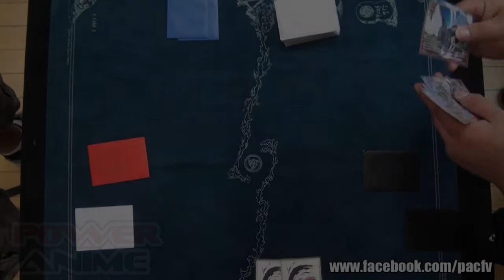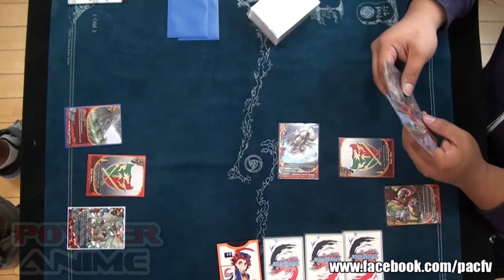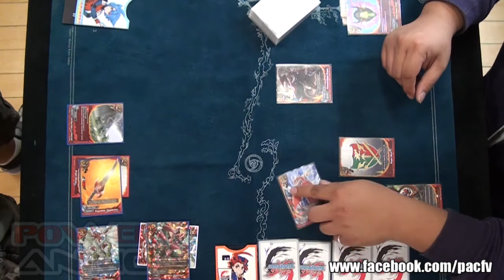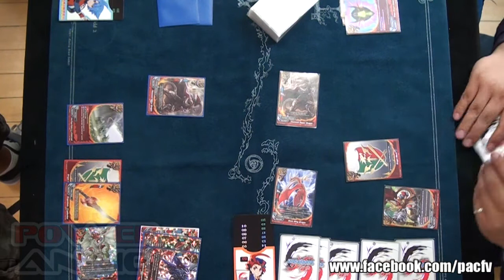Future Card Buddyfight Match 2014 04 18 - Round 6 - [World] Dragon - Jackknife Vs. Dragon - Drum